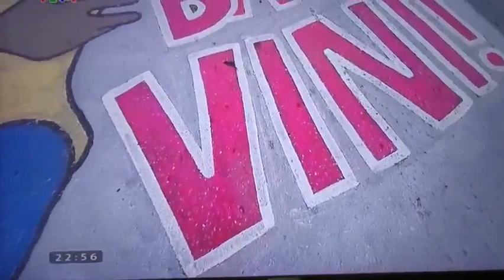WORLD CUP 2022: Bóng đá Nam Mỹ lên ngôi, Nay anh Mã Rốc đang ngồi chiếu trên..